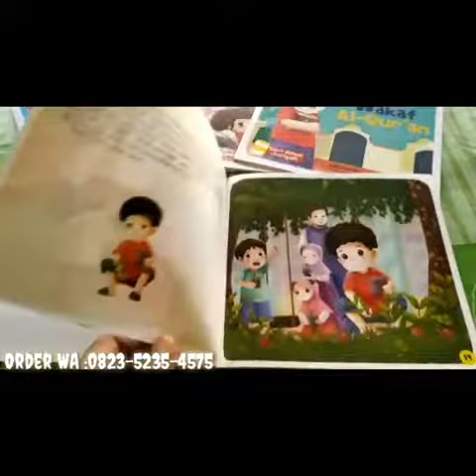Pahala Menanam Pohon Seri Amal Jariyah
Dapatkan buku berkualitas dengan harga bersahabat hanya di WA: 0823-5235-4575